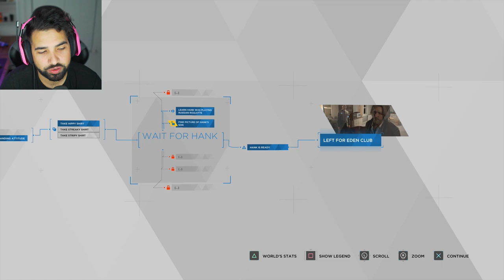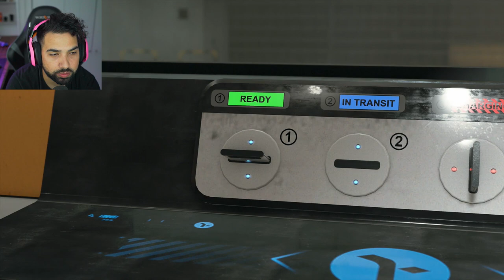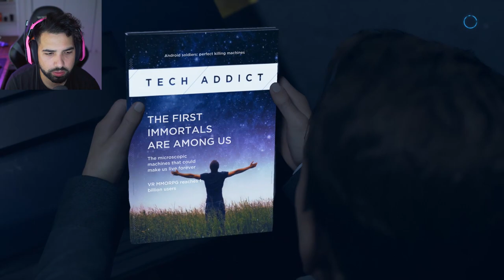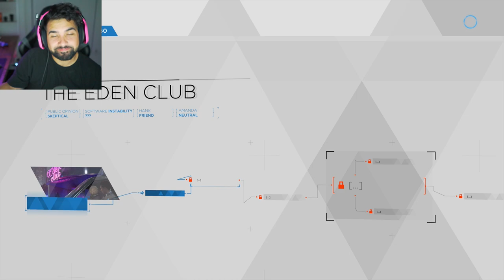THE STRIP CLUB - Detroit: Become Human - Part 8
Detroit: Become Human Full Gameplay LETS PLAY / WALKTHROUGH - EDENS CLUB Crime scene - Part

About HollowPoiint

EVERYTHING I use to GAME:
▶Kontrol Freek:
▶SCUF Gaming:
6800 SW 40th St #282

♬ Music ♬
➞Title:
➞Artist: